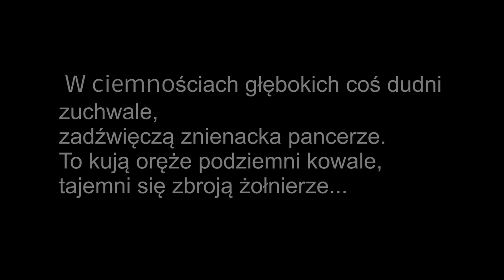Bieg Wilczym Tropem 1963m - Koszalin 28.02.2016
Bieg odbył się w centrum Koszalina, a start i meta znajdowała się na Rynku Staromiejskim.